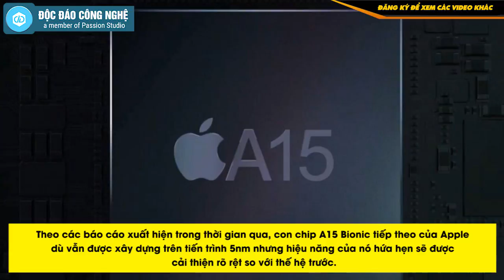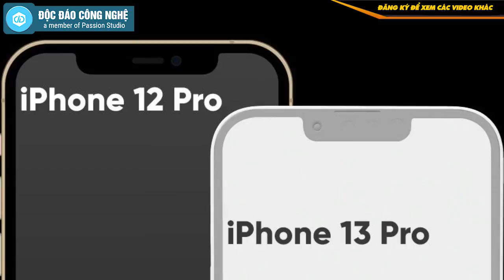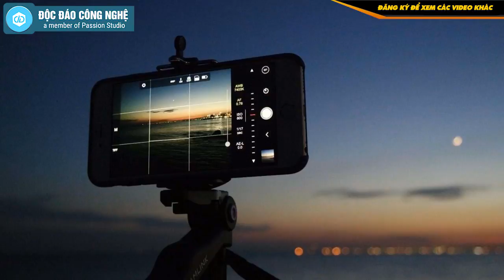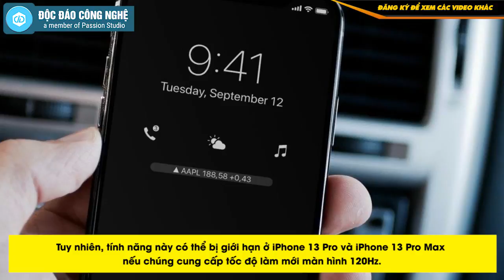Iphone 13 Series: 7 Nâng Cấp Đáng Chú Ý, Có Đủ Để Đánh Bại Các Đối Thủ Android?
Theo các thông tin rò rỉ, loạt iPhone mới của Apple sẽ tiếp tục có 4 model là iPhone 13 mini 5.4 inch, iPhone 13 6.1 inch, iPhone 13 Pro 6.1 inch và iPhone 13 Pro Max 6.7 inch. Và đây là loạt tính năng mới được kỳ vọng sẽ xuất hiện trên loạt iPhone năm 2021